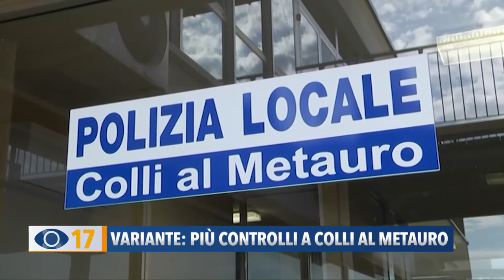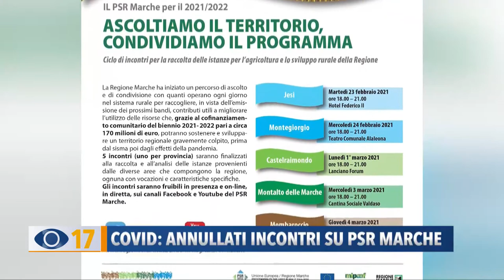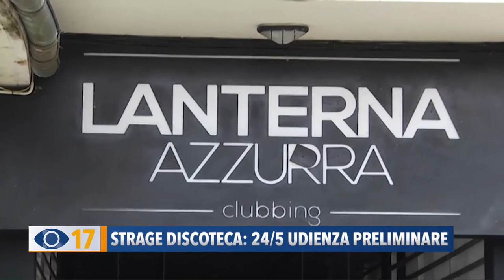Occhio alla Notizia 2 marzo 2021